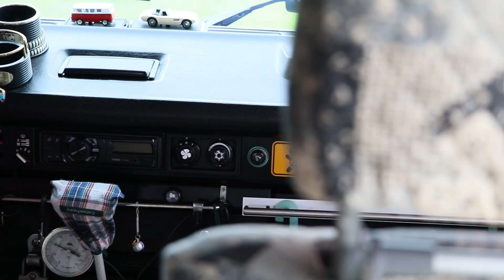未曾停歇的旅行－Volkswagen T3 Caravelle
一輛T3、一個家族
這樣世代傳承的故事總是具有十足魅力~